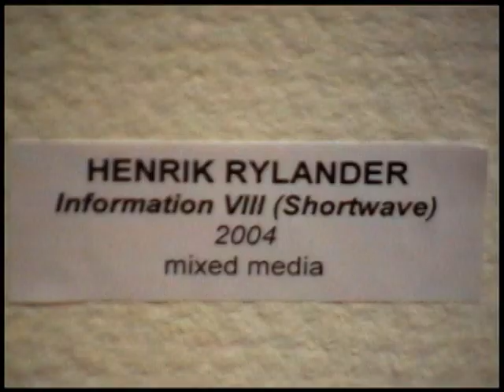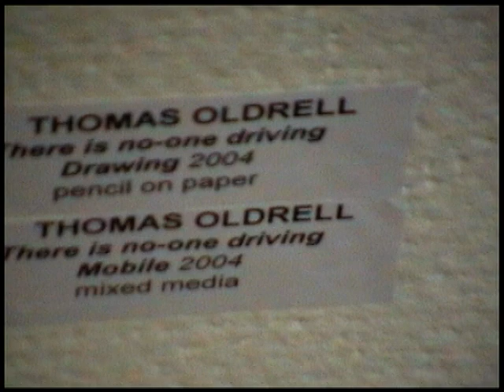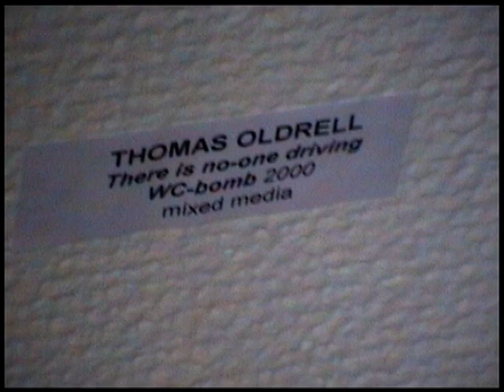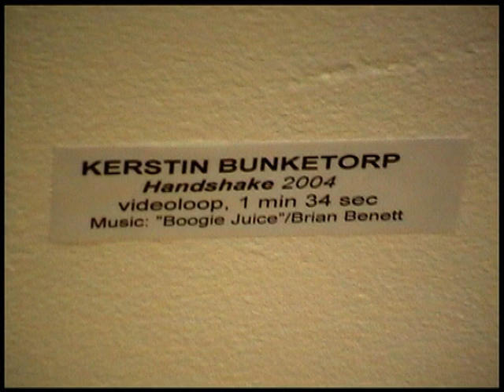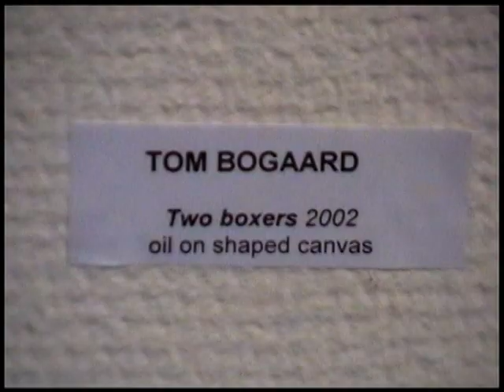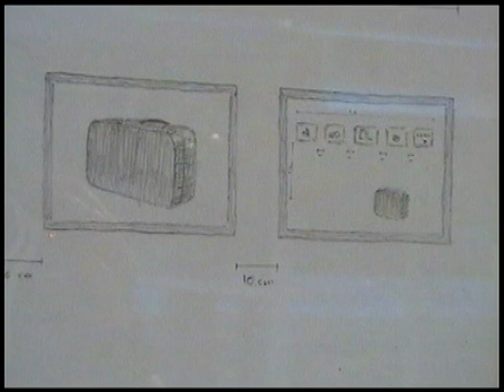Galleri 54 från Göteborg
Nykytaidetta 16 vuoden takaa. Galleri 54:n taiteilijat saapuvat vastavierailulle Turkuun.